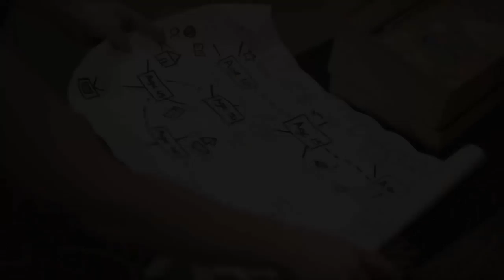PUPPY FOR CHRISTMAS Trailer (2018) Comedy Tv Movie HD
After adopting a cute puppy, Noelle's world is turned upside down when her boyfriend breaks up with her. After accepting an invitation to spend the holidays with a co-worker, she is surrounded by the Christmas cheer of a happy family and soon sparks begin to fly.